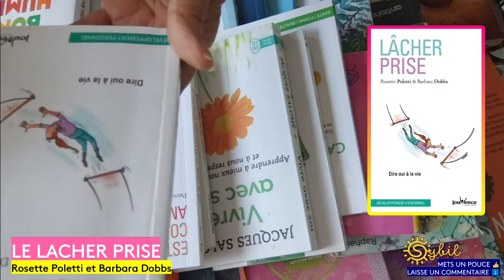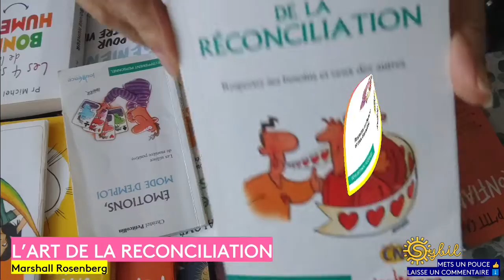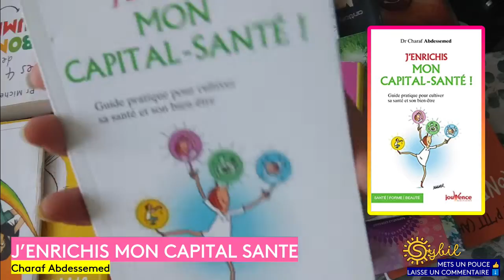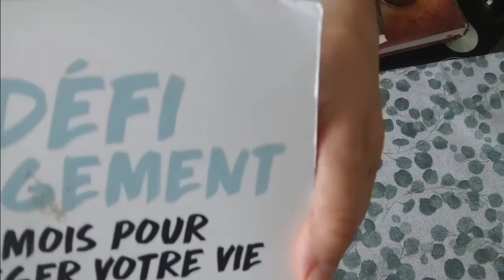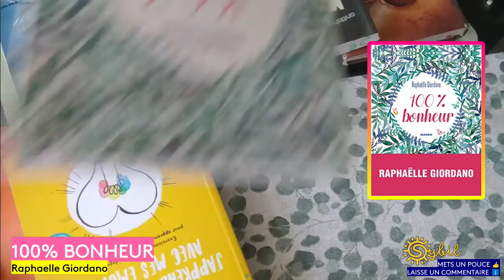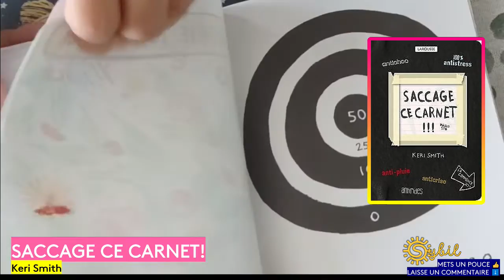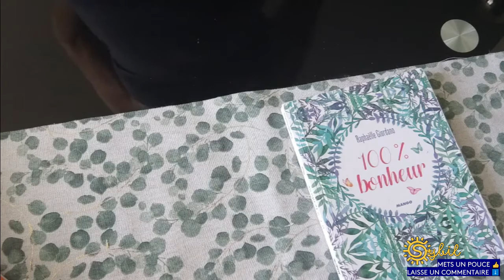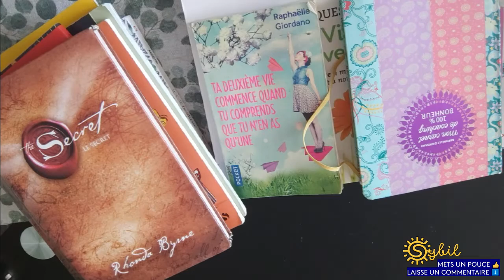🔴 LES SECRETS DE LA PENSEE POSITIVE LES LIVRES DEVELOPPEMENT PERSONNEL | Sybil La Débrouille 2.0